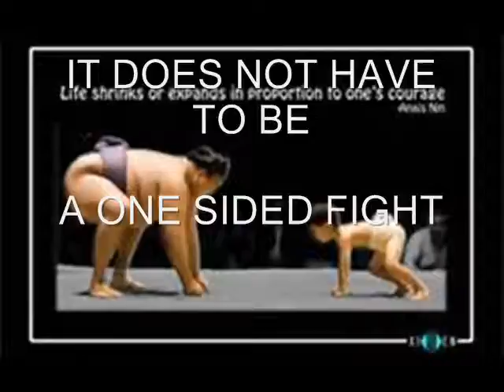BACK TAXES SOHO NYC NY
CPA MBA TAX 40 YEARS EXPERIENCE